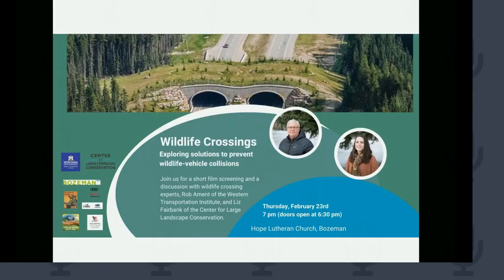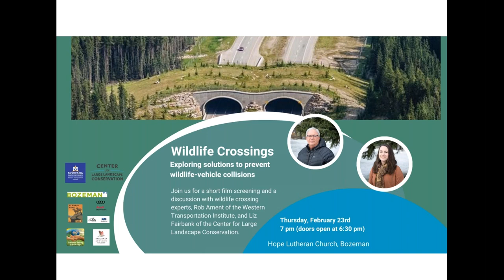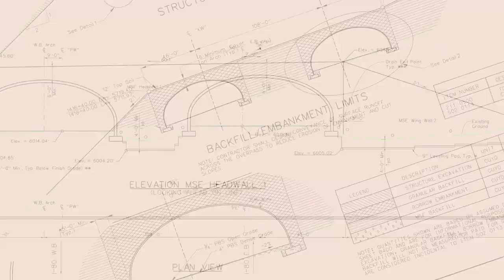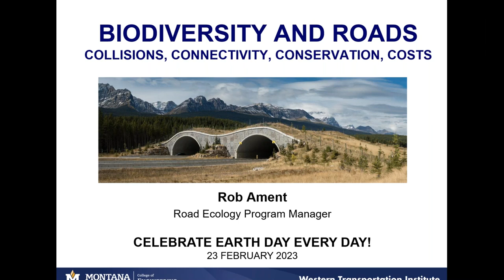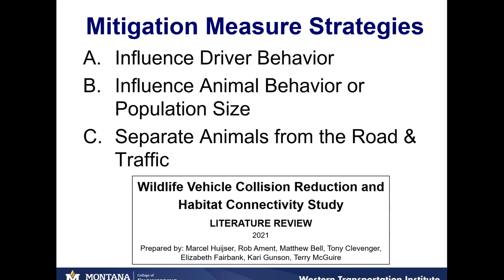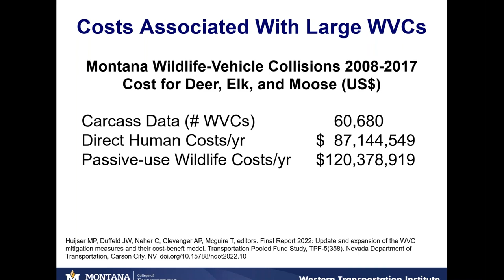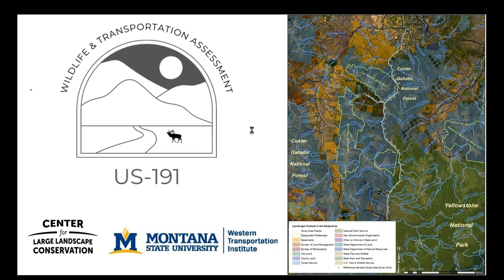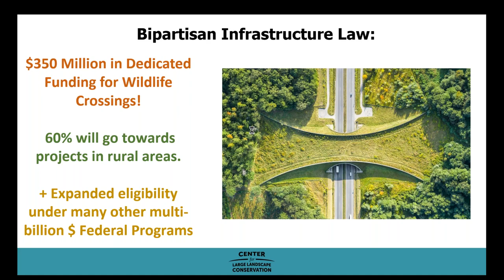Wildlife Crossings: Exploring Solutions to Prevent Wildlife-Vehicle Collisions, film & discussion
Learn how wildlife crossings can help preserve healthy ecosystem processes, biodiversity, connectivity, wildlife migratory routes, while saving human and wildlife lives and prevent the high costs we pay for wildlife-vehicle collisions.

Watch the short film "(Re)Connecting Wild" from ARC-Solutions, followed by presentations from Rob Ament from the Western Transportation Institute at Montana State University and Liz Fairbank from the Center for Large Landscape Conservation.

“If we don’t keep our natural areas connected to each other, we will continue to lose biodiversity and healthy ecosystem processes that are key to our health and survival”   - Center for Large Landscape Conservation

​​Most of us have had the frightening experience of hitting or almost hitting a deer or other large mammal on our roadways. Wildlife-vehicle collisions are a growing, dangerous, and expensive problem. But fortunately, effective solutions exist. During this event, two local experts in the field of road ecology will explore a variety of measures being implemented in Montana and around the world to prevent these tragic accidents, including different types of wildlife crossing structures. They will also discuss current efforts to reduce collisions right here in the Gallatin Valley.

Liz Fairbank
As a Road Ecologist at the Center for Large Landscape Conservation, Liz focuses on improving habitat connectivity and reducing the negative impacts of roads on wildlife and ecosystems. She has contributed to numerous road ecology research projects in the western United States, including on animal-vehicle collisions on the Blackfeet Reservation, ungulate migration routes in Wyoming, and effects of roads on desert tortoises in the Southwest.

Rob Ament
As the Road Ecology Program Manager for the Western Transportation Institute at Montana State University, Rob manages research projects throughout North America that inform measures to reduce wildlife-vehicle collisions and reconnect habitat. He also serves as Senior Conservationist at the Center for Large Landscape Conservation, where he leads science and policy efforts to advance wildlife corridors and ecological connectivity internationally.